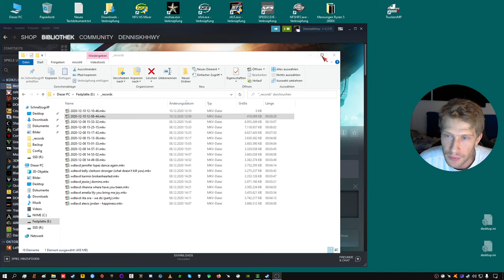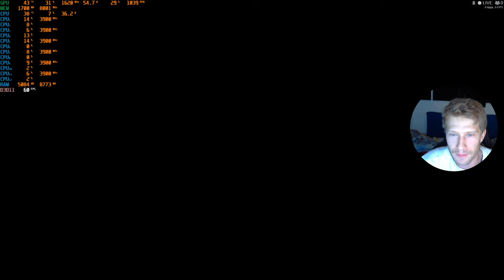25 - BioShock Infinite - die Fabrik